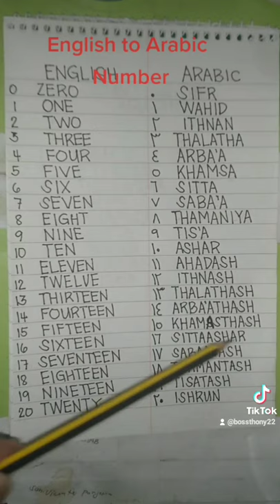Counting Number English to Arabic//BossThonyVlog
Counting Numbers English to Arabic words.
Sharing knowledge about arabic words and language. I hope you like it guys